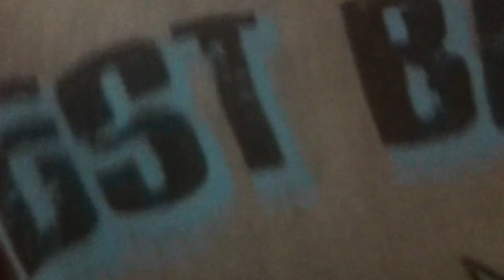Motionless in White Abigail Cover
My name is Gabriel and i have been trying to post videos on youtube for a while. I finally got an iphone and did it, i hope you enjoy.